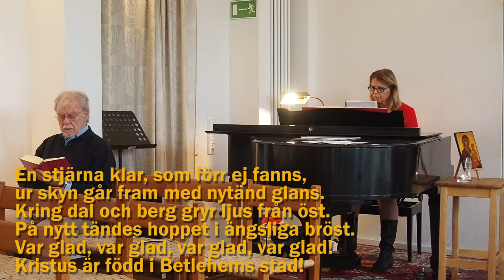Samling vid krubban den 24 december 2020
Vi samlas med vår kyrkoherde Susanna Adner vid krubban och får höra om händelserna kring den första julen.
Kör: Ingela Älvskog, Maja Inde, Thor Fällgren, Petter Ervelin
Kamera, Ansvarig utgivare: Fredrik Fundin